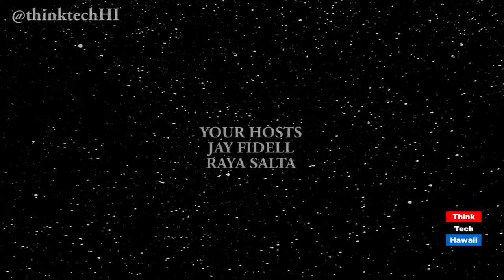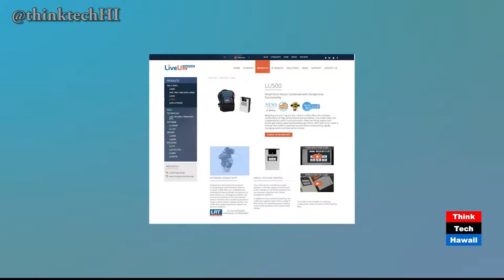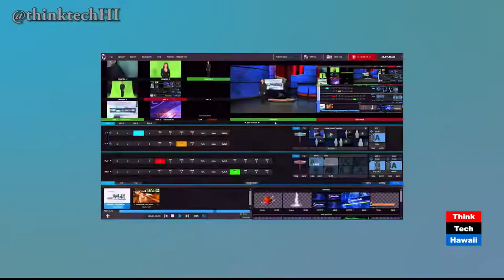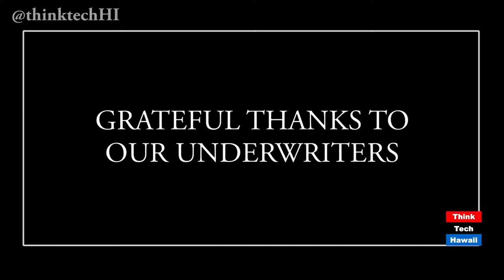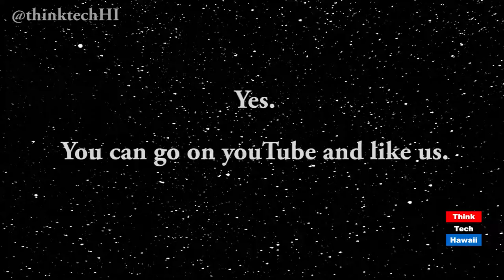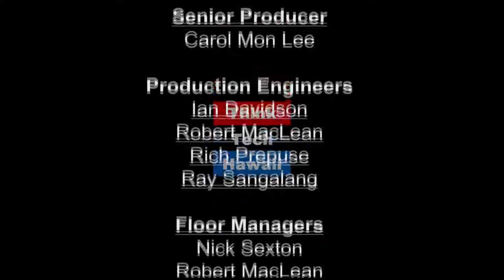On The Street Live From ThinkTech (espied 326)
Jay Fidell and Raya Salter talk about the statues of the LiveU technology and how it has been integrated into the weekly broadcast schedule at ThinkTech. They highlight the systems and shows examples of the content. It includes words from Kaui Lucas, on the street interviews by Raya Salter, Jay Fidell, Marsha Joyner and Tim Apicella covering a range of topics.
Original Air Date Sunday, June 25, 2017. Episode 326